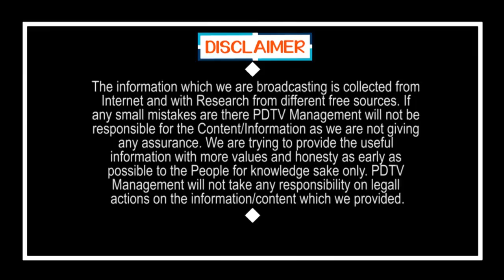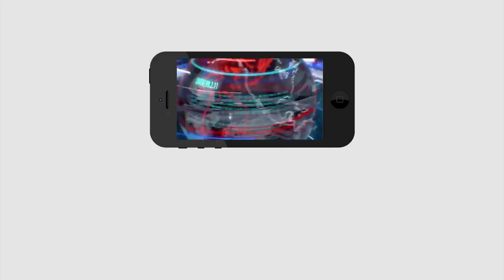AP Govt Clarity On 10th Class Exams | టెన్త్ విద్యార్ధులకు షాక్.. జగన్ కీలక నిర్ణయం | PDTV News